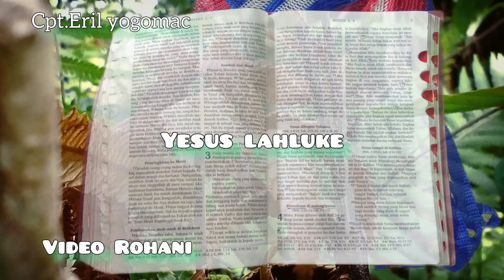Video Rohani Terbaru 2023 Wamena papua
Cpt.Eril yogomac